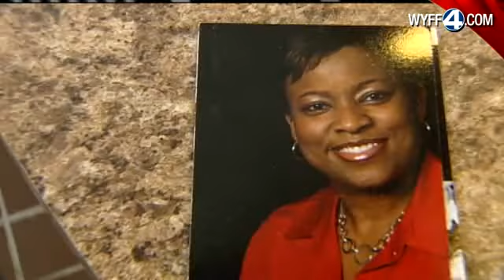Shooting Leaves 2 Dead, Teen Critically Injured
Greenville County deputies said a shooting left two people dead and a teenage wounded early Tuesday.